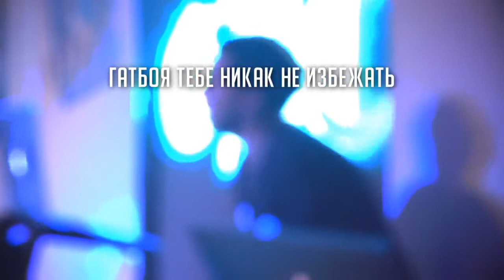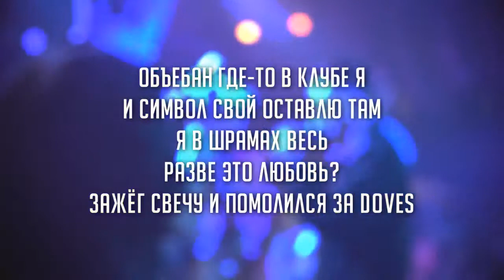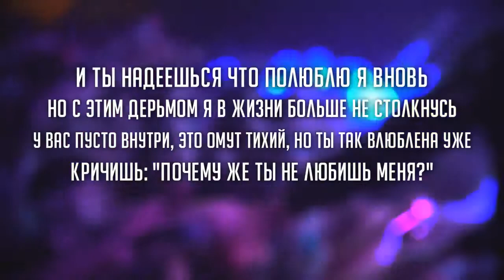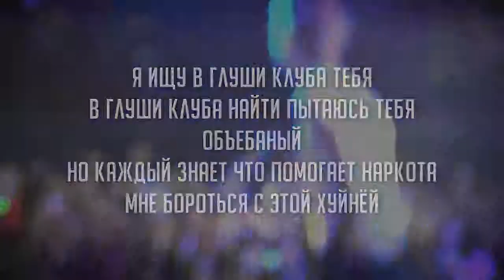LiL PEEP x Wicca Phase x doves Avoid Перевод